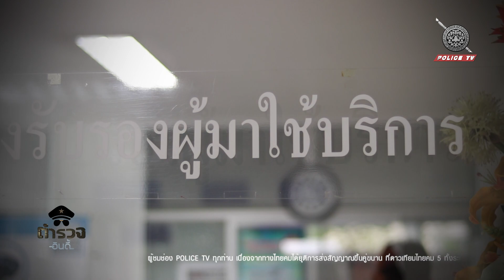รายการตำรวจอินดี้ : ตำรวจจะต้องบำบัดทุกข์ บำรุงสุขให้กับประชาชน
ขึ้นชื่อว่าตำรวจแน่นอนครับว่าจะต้องเป็นผู้พิทักษ์สันติราษฎร์ต้องคอยบำบัดทุกข์
บำรุงสุขให้กับประชาชน อย่างเช่นตำรวจอินดี้ของเราในวันนี้ ท่านเป็นคนมีจิตใจ ที่อยากจะ
ช่วยเหลือประชาชนอยู่เสมอ และเส้นทางการมาเป็นตำรวจของท่านจะเป็นอย่างไร เราไปชม
กันครับ

พ.ต.อ. ดวงโชติ สุวรรณจรัส
(ผกก.สน.บางรัก)